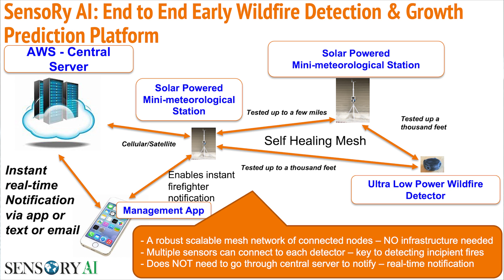The Future of Fire Detection with Ryan Honary - Ep. 55 - IMPACT Show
Ryan Honary, a high school student, is the founder and CEO of Sensory AI—a groundbreaking technology that detects fires faster than any other system. The goal is to get firefighters on the scene before a small fire turns into a disaster.

Sensory AI’s early detection technology has limitless applications, with an initial focus on environmental protection. As the global population is projected to grow by 2.6 billion by 2050, urbanization and climate change will pose even greater challenges. Sensory AI operates through a network of detectors placed in high-risk areas to mitigate these threats.

Sensory AI is committed to developing technology that bridges the gap between innovation and environmental responsibility. Its solutions are designed to conserve natural resources, protect ecosystems, and minimize environmental harm.